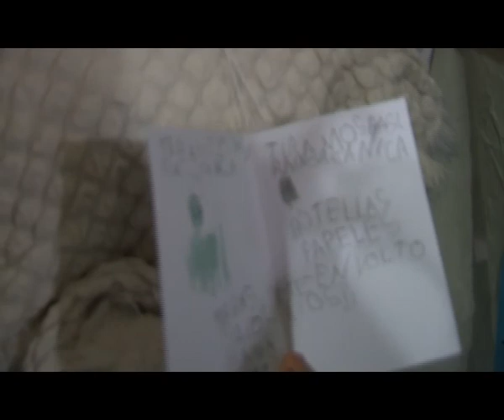FERIA DEL SABER - SEPARACIÓN DE RESIDUOS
Tal como estaba previsto se realizó en la mañana de hoy jueves la Feria del saber 2018 en las instalaciones del Centro Educativo Manuel Belgrano.
En la oportunidad alumnos y docentes presentaron los proyectos sobre los cuales trabajaron haciendo hincapié en el cuidado del ambiente.
Compartimos las imágenes registradas por la TV Cooperativa.